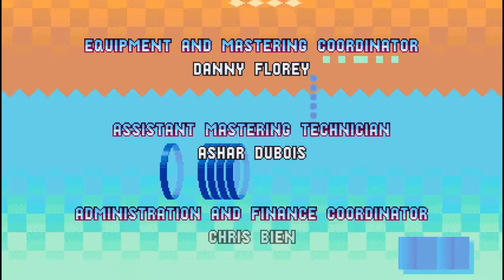Let's Play: [Sonic Mania] (Knuckles Playthrough) Finale: Titanic Monarch Zone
Oh hey! The channel that was dead is now uploading! . . . A game that's a year old... okaaaaaayyyyy.

I've decided to orient my channel towards more of a Sonic games focus from now on, and as such, I'm uploading a Sonic Mania playthrough since Sonic Forces was the most recent Sonic game I completed. Enjoy!